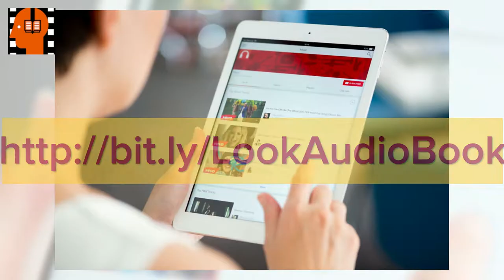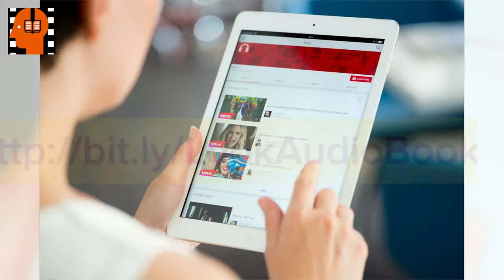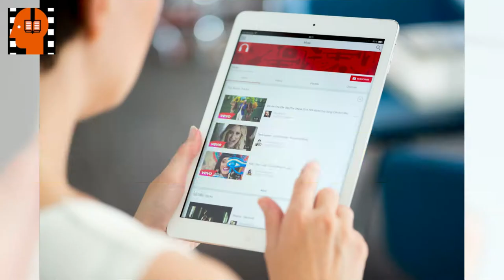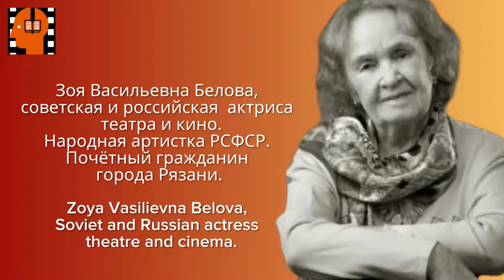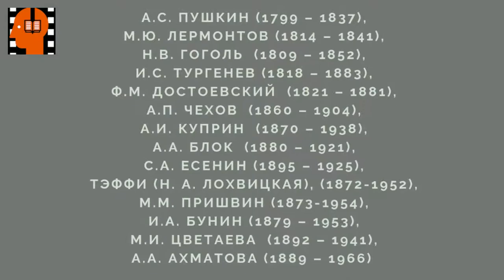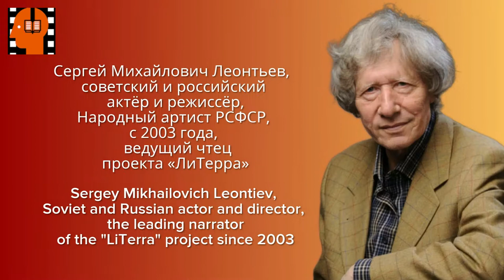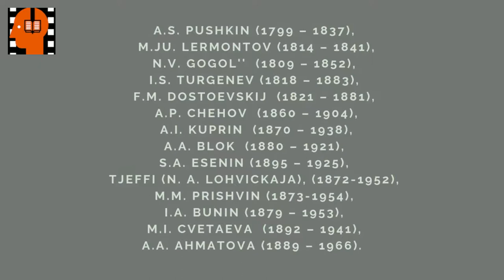I S Turgenev Khor i Kalinych . Аudiokniga na russkom jazyke